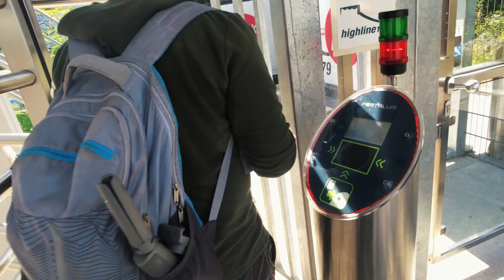VLOG#013 | Teaser | Tyrol | Austria | 3500 INR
Itinerary

[08:30 - 11:30] Munich - Tyrol(~16 Euro / Person)[Bayern Ticket] 2 Person
[11:30 - 12:00] Tyrol - Highline(~ 3 Euro)
[12:00 - 18:00] Sky Walk Ticket(~ 7 Euro)
[12:00 - 18:00] Food(~ 10 Euro)
[18:00 - 18:30] Highline - Tyrol(~ 3 Euro)
[18:30 - 21:30] Tyrol - Munich[Same Bayern Ticket]

~40 Euro = ~3,500 INR

Hey everyone! I started my world tour mission, In which I am sharing my experience and tricks about the countries and places.

Credits -
Produced by - Shivam Gupta
Shot by - Shivam Gupta
Edited by - Shivam Gupta
shot on - @Sandmarc lens and @Apple Iphone